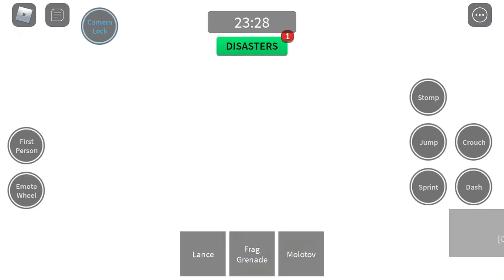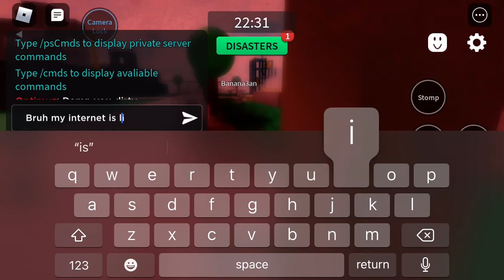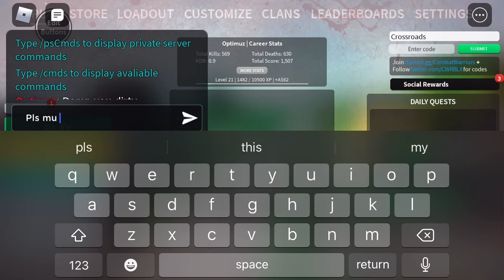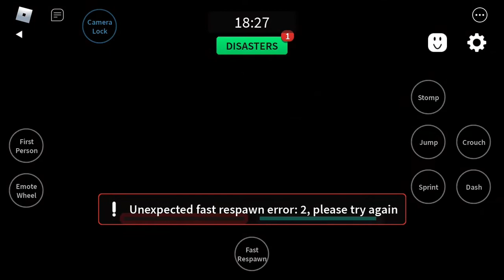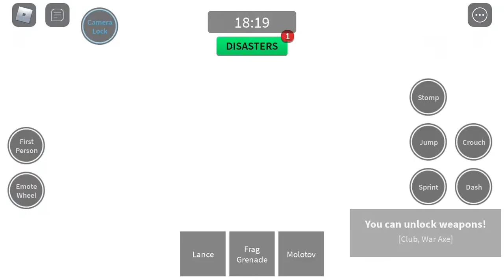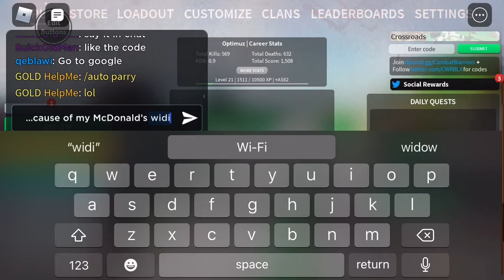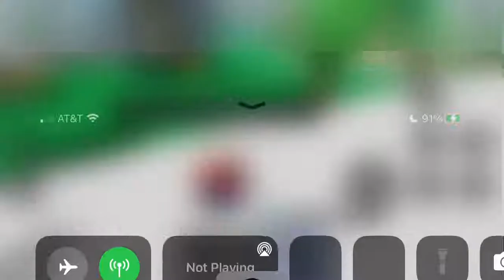Goofy ah Combat Warriors gameplay footage (Featuring McDonald’s Wifi)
I’ll admit it, I’ve been toxic in a lot of other Combat Warriors servers.

And my Wi-Fi is like McDonald’s Wifi.